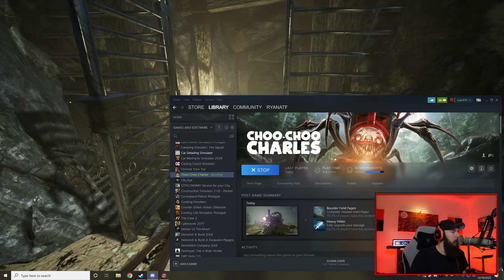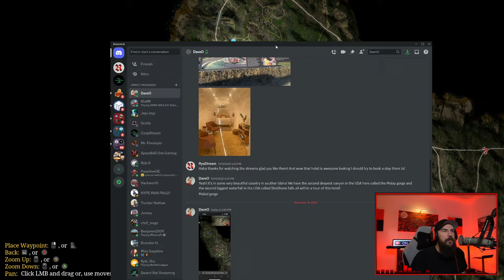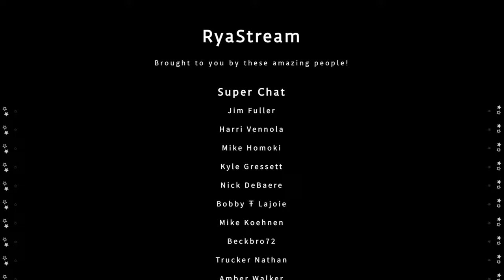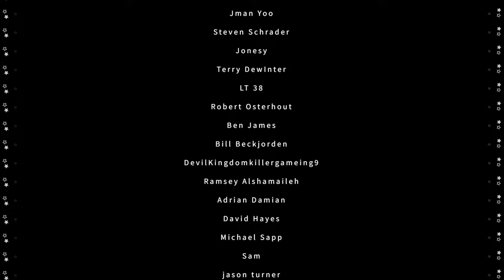Fixing Up Our Train To Destroy CHOO CHOO CHARLES | FULL PLAYTHROUGH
Checking out the strangest train game I have ever seen, and I love it! Let's see if we can defeat the spider train Choo Choo Charles!